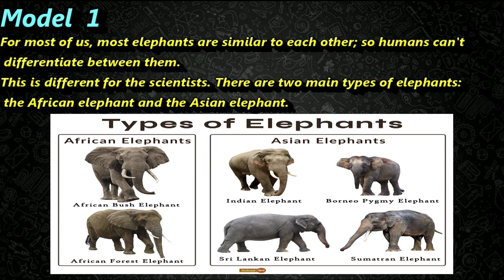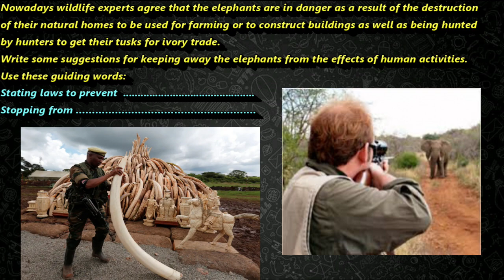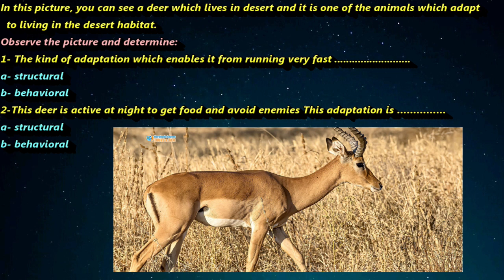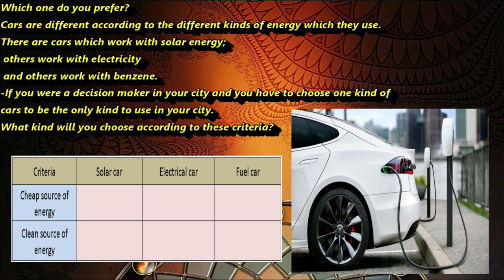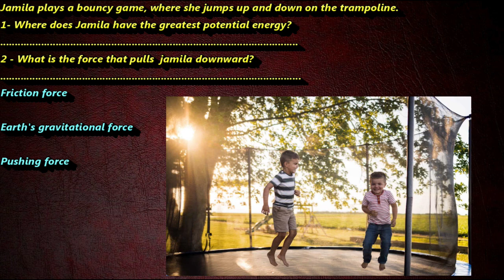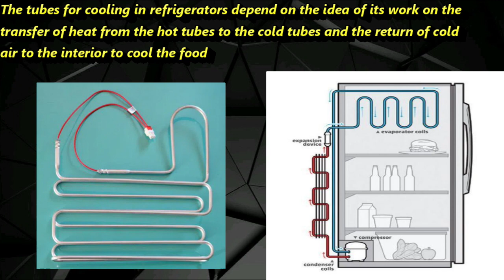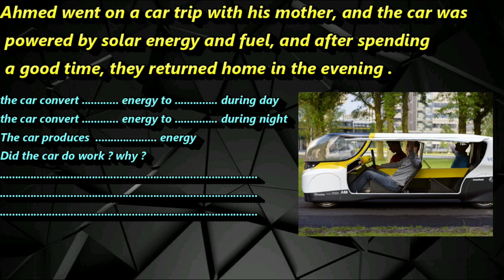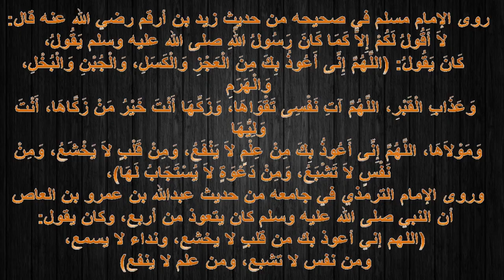الصف الرابع الابتدائي - 2023 - المنهج الجديد - science - مهام الاداء - performance tasks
concept 1 - الصف الرابع الابتدائي - 2023 - المنهج الجديد - science - مهام الاداء - performance tasks - الصف الرابع الابتدائي - 2023 - المنهج الجديد - science - مهام الاداء - performance tasks - المهام الادائية مادة العلوم
grade 4 - الصف الرابع الابتدائي -  المنهج الجديد - unit 2
Concept 2.2
Energy and Motion
Activity 3 Energy in the Classroom
Energy is very important in our life. Most things around us use or contain energy.
Energy is found everywhere as in the classroom, laboratory, home, ... etc. . Now, we will study different forms of energy.
1
Mechanical energy (anything that moves)
As the energy produced from:
• Fans, - Clacks with moving hands.
2
Chemical energy
As the energy
stored in
• Food.
• Batteries.
• Objects operated by batteries such as: clocks and cell phones.
Thermal energy (anything that gives off heat)
• Electric heater • Matches.
Light energy (anything that gives off light)
• Electric lamps. • Flashlights. . Computer screens
Electrical energy (anything works by electricity)
As the energy used to operate:
• Computers. • Overhead projectors. Televisions.
Sound energy (anything that produces sound)
• Musical instruments.
Radios • Alarm bells
Note
Some objects use or contain different forms of energy such as the electric lamp that gives off light energy and thermal energy
Use the following words to complete the sentences below: (you may use the same word more than one time)
(chemical - light - sound - mechanical - thermal)
1. Washing machine produces energy.
2. Electric bell produces energy.
3. Electric iron produces energy.
4. Food stores …... energy.
5. Television produces ……….. energy and ……. energy.